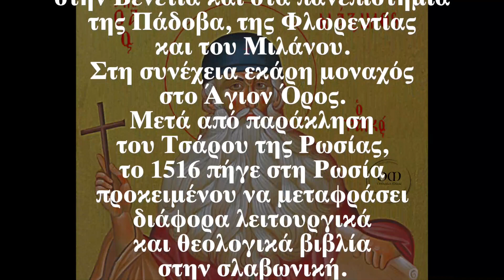Ο Άγιος της ημέρας - 21 Ιανουαρίου - Άγιος Μάξιμος ο Γραικός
Ἀπολυτίκιον  (Ήχος δ' Ταχύ προκατάλαβε)